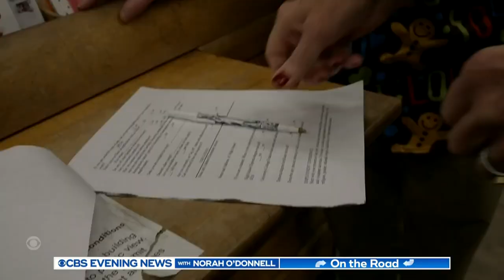Customers step up to save beloved general store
A beloved general store in Vermont faced closure amid a labor shortage. Its loyal customers stepped up to help. Steve Hartman shares more in "On the Road."